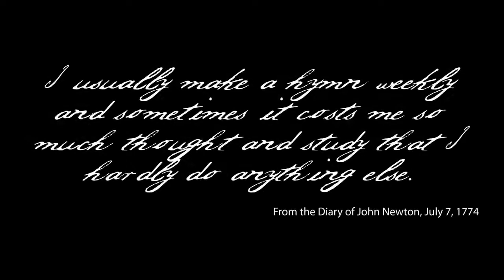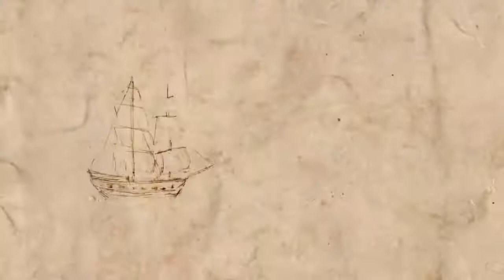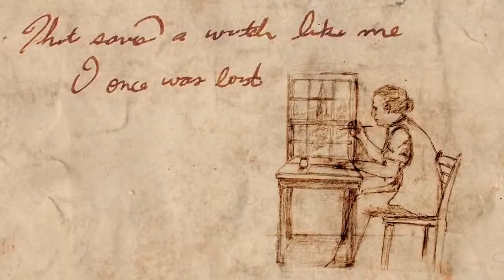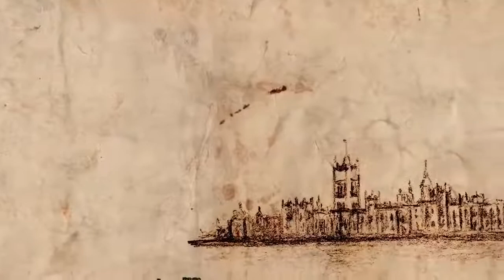Slave Ship Captain,John Newton,Author Of Amazing Grace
Amazing Grace,the story behind the song... uploaded by;Historian Dr.Stevie Lundy Jr... tags- slave ships,slavery ships,slavery ship,slavery songs